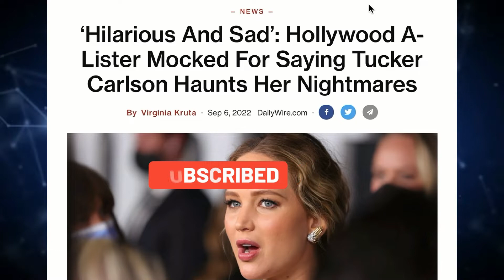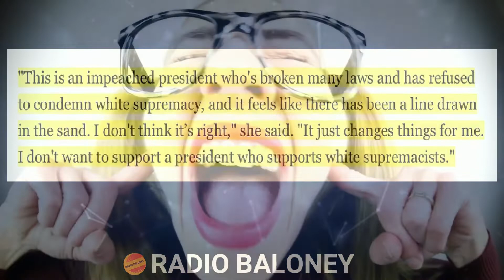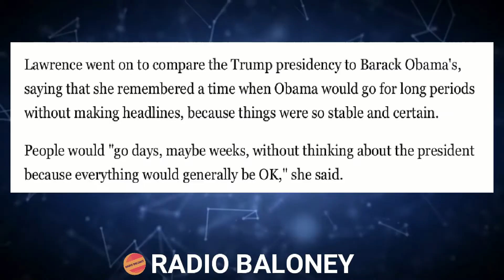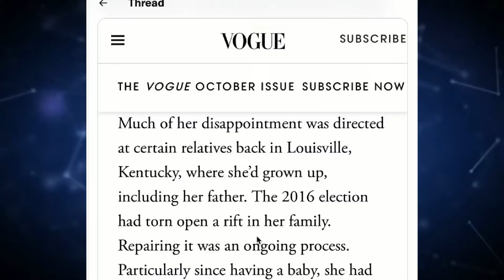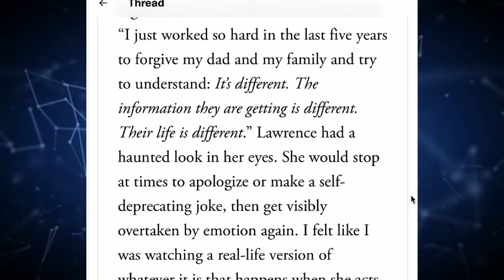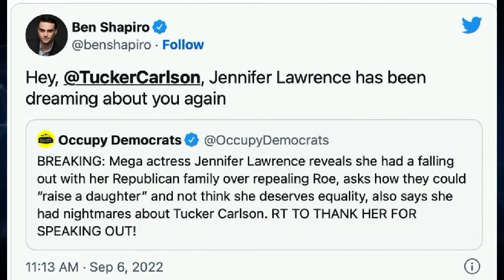WHAT? Jennifer Lawrence Has Nightmares About Tucker Carlson